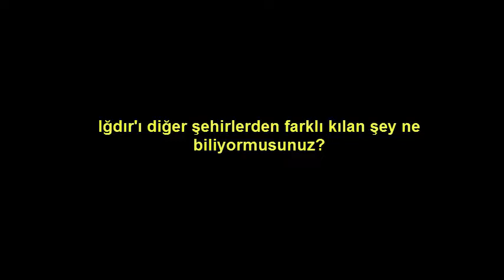ığdırı diğer şehirlerden farklı kılan bir şey